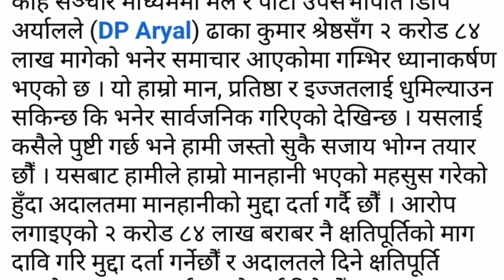ढाकाले 3 करोड यिनिहरूलाई बुझाएको खुलासा | Rabi lamichhane | Rastriya swatantra party